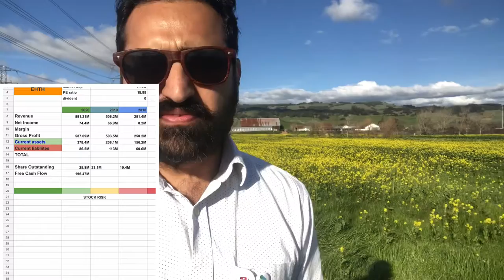Penny Stocks -stay away ਪੈਨੀ ਸਟਾਕ ਤੋ ਦੂਰੀ ਦੇ ਕਾਰਨ।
ਮੈ ਪੈਨੀ ਸਟਾਕਾ ਤੋ ਦੂਰ ਰਹਿਨਾ। ਉਸ ਦੇ ਕਾਰਨ ਇਸ ਵੀਡੀਉ ਚ ਦੱਸੇ ਨੇ।
ਇਹ ਮੇਰੇ ਨਿਜੀ ਵਿਚਾਰ ਨੇ। ਜੇ ਤੁਸੀ ਨਹੀ ਸਹਿਮਤ ਤਾ ਕੋਈ ਗੁਸੇ ਵਾਲੀ ਗੱਲ ਨਹੀ।

I personally stay away from penny stocks. I have my own reasons - this may not fit you. Check your lifestyle and investment strategy and see weather it fit you or not.
Everyone has their own risk tolerance and amount of money they are willing to risk.

I would love to hear your feedback, so PLEASE leave me a comment as it helps me improve on these videos.